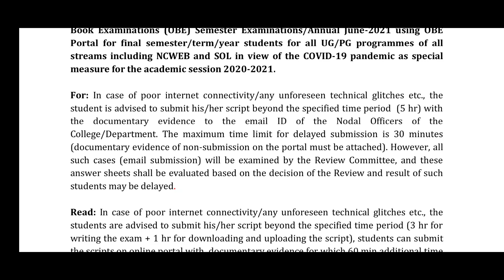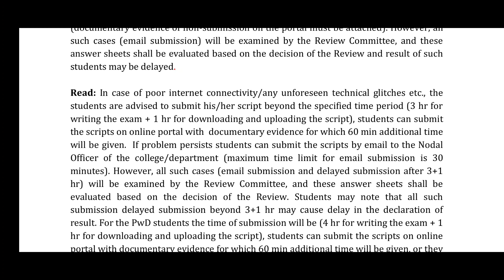Du OBE June EXAMS 2021 || changes in Du obe guidelines || Changes in exam duration